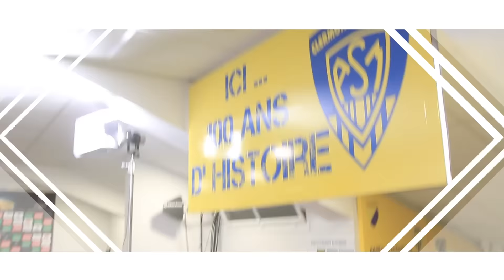Sandy Sax Live Stade Marcel Michelin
Merci à la Banque Nuger et l'ASM Clermont Auvergne.